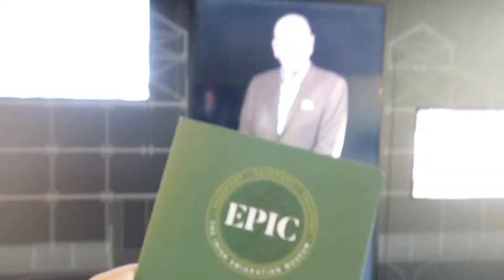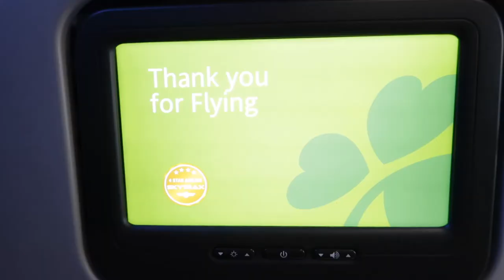SUM OF DUBLIN 2020 | 24 hours in Ireland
some shenanigans from spending 24 hours in dublin with my best friends :')